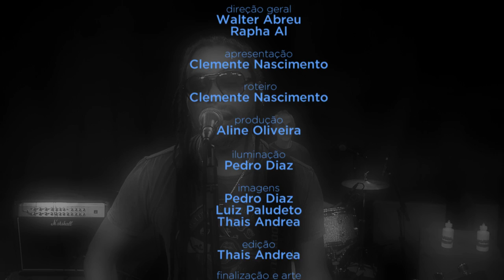"Disco rock" - Papas da Língua no Estúdio Showlivre 2015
Comemorando 20 anos de carreira, a banda Papas da Língua apresentou no Estúdio Showlivre os sucessos que foram gravados para o seu próximo CD e DVD, ao vivo, dia 8 de outubro e 2015.

Perfil:
A banda Papas da Língua tem todos os motivos pra comemorar: completa 20 anos de carreira. E para marcar esse aniversário foram realizados dois shows, onde gravaram o oitavo CD e terceiro DVD, no Teatro do Bourbon Country, nos dias 19 e 20 de novembro de 2014, onde a banda revisitou seus grandes sucessos. Mesmo passados tantos anos, o grupo mantém sua formação original, com Serginho Moah no vocal, Léo Henkin na guitarra, Zé Natálio no baixo e Fernando Pezão na bateria, sempre muito bem acompanhados por Cau Netto nos teclados. Os shows ainda contaram com a participação especial de Alexandre Carlo, vocalista do Natirus, Gabriel o Pensador e músicos convidados.

Nesses 20 anos, o Papas acumulou várias premiações, Disco de Ouro, músicas em novelas no Brasil e Argentina, trilhas de filmes, foram regravados por outros artistas, influenciaram várias bandas, fizeram a trilha sonora de milhares de pessoas, tiveram seus CDs e DVDs lançados fora do Brasil, e turnês nos Estados Unidos, Portugal, França, Áustria, Argentina, Angola, Uruguai e Paraguai.

Os shows tiveram entrada mediante troca de dois brinquedos novos por um ingresso, que foram distribuídos para entidades carentes da cidade de Porto Alegre, no Rio Grande do Sul. O financiamento é da Secretaria de Estado da Cultura, através da Lei de Incentivo à Cultura, com patrocínio da empresa GVT.